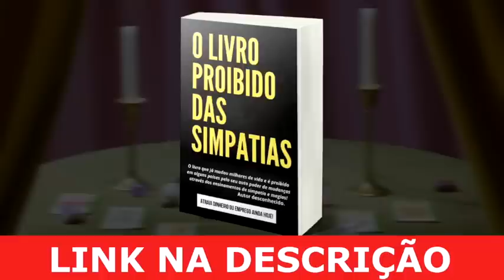SENSITIVA BIANCA PREVISÕES PARA A NOVA FAZENDA, PRETA GIL, SIMONY, CELSO PORTIOLLI E ANDRESSA URACH